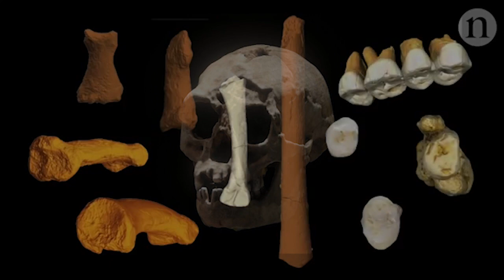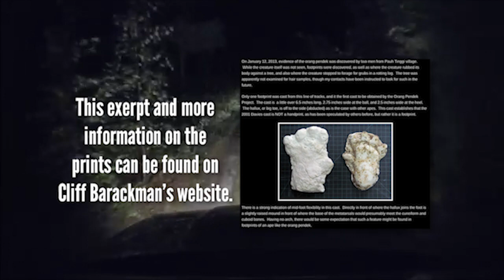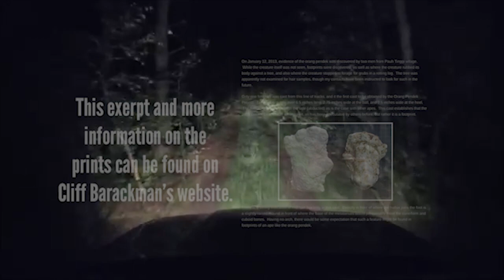Pygmy People and The Orang Pendek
A recent breakthrough in the Phillippines has revealed Homo luzonensis, a new human ancestor; one with striking resemblances to the equally-groundbreaking Homo floreniensis. Due to the evidence suggesting a similar animal, known as the Orang Pendek, may be living in close proximity to these findings, we must ask ourselves: is too much being assumed? And, if not, why not?